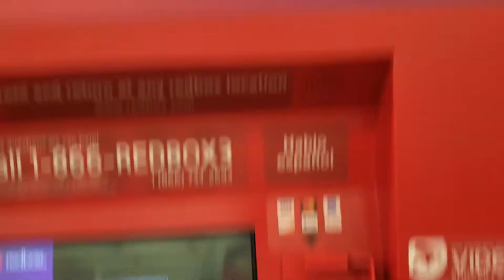What I'm investing in Tomorrow 6/16/2022 Redbox